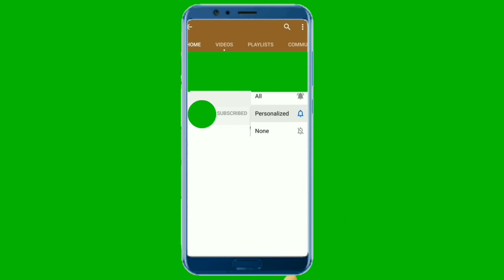Scholarship For Pakistani Students By Dalda Foundation 2020 | Sultan Sulahudin